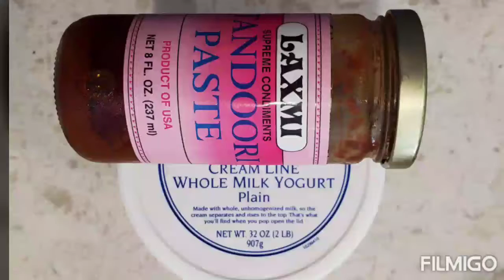Tandoori Chicken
Shot with a Samsung Galaxy S10+
c.2020 Robert L. Schmutzer